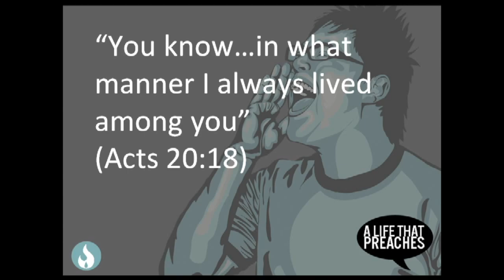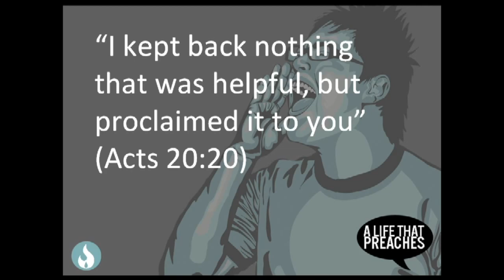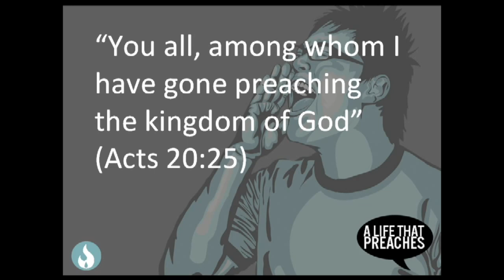Acts 20:18-25 - A Life that Preaches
Join Pastor David Guzik as he takes us through Acts 20:18-25, where Paul begins his farewell to the elders of Ephesus!

Here is a link to David Guzik's commentary on Acts 20